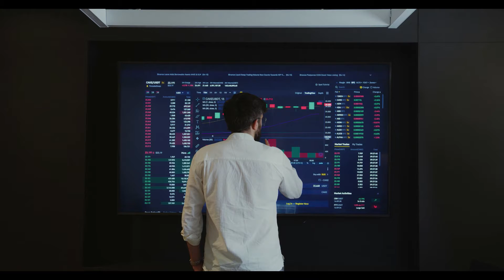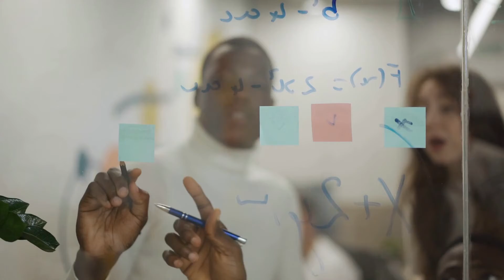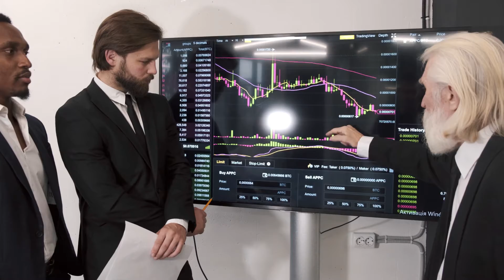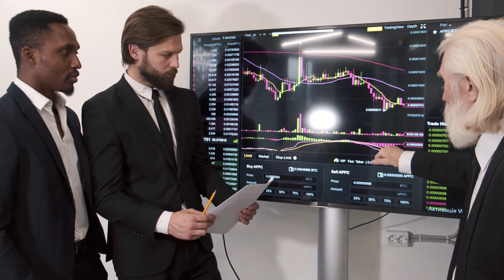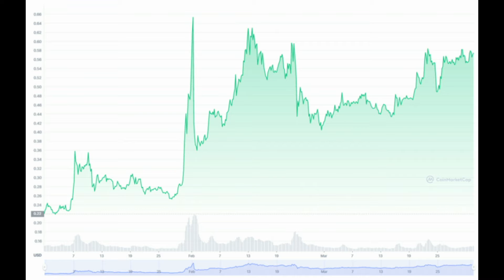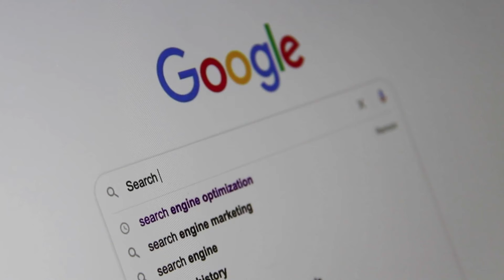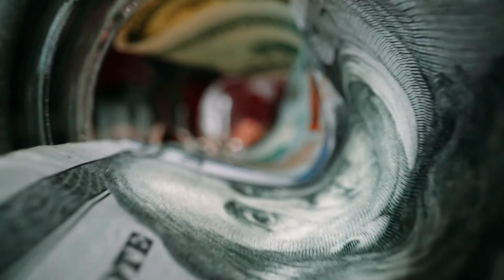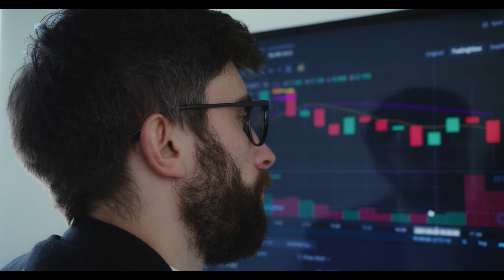Ripple Trading Volume Sinks By $436 Billion in Quarterly Low#cryptonews#Rippleprice#bitcoin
Ripple Trading Volume Sinks By $436 Billion in Quarterly Low
Ripple’s XRP recorded a quarterly trading volume that was three times lesser than the volume recorded in the first quarter of 2021.

According to Be Crypto Research, the first quarter of 2022 saw a decline in investor interest in Ripple’s XRP.

This had a negative effect on trading volume over the period.

The trading volume of XRP in the first quarter of 2022 was approximately $203.94 billion.

This was a 68% dip in the trading volume recorded across the same period in 2021. In the first quarter of 2021, the trading volume of XRP was around $640.70 billion.

The difference between the volume recorded during the first quarter of 2021 and 2022 was $436.75 billion.

What caused the decrease in the trading volume of XRP?
The top-10 markets for XRP in the first quarter of 2022 featured the trading pairs with the United States Dollar Tether stablecoin. In addition to Tether, XRP has pairs with Binance United States Dollar (BUSD) which also raked in impressive trading volume on several exchanges.

In January 2021, XRP recorded a trading volume in the region of $212.56 billion. The single-day high volume was $24 billion. In January 2022, decreased investor interest led the asset to record a trading volume of around $53.05 billion. The single-day high volume was $3.61 billion.

In February 2021, positive crypto market sentiment saw XRP record a trading volume of approximately $293.94 billion. The single-day high volume was $34 billion. In February 2022, the asset recorded a trading volume of around $80.91 billion with a best single-day volume of $6.15 billion.

In March 2021, $134.19 billion was recorded as trading volume. The single-day high volume for the month was around $9.73 billion. In March 2022, $69.97 billion was recorded as trading volume. The single-day high volume was $3.73 billion.

How did the decline in volume affect Q1 2022?
XRP opened on Jan. 1, 2022, with a trading price of $0.831, reached a quarterly high of $0.911, and closed the first quarter of the year at $0.814. Overall, there was a 2% decrease from the opening to the closing price in Q1 2022.

Source: CoinMarketCap
On the other hand, XRP opened on Jan. 1, 2021, with a trading price of $0.220, reached a quarterly high of $0.745, and closed the first quarter of 2022 at a price of $0.574.

Overall, there was a 161% increase between the opening and closing price in Q1 2021.